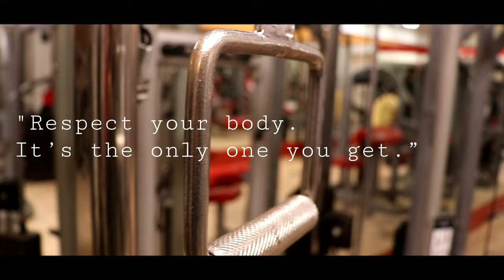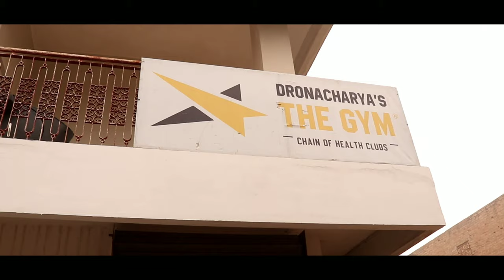Tibetan Bodybuilder 2019 || Inspiration for youth || Bodybuilder dream